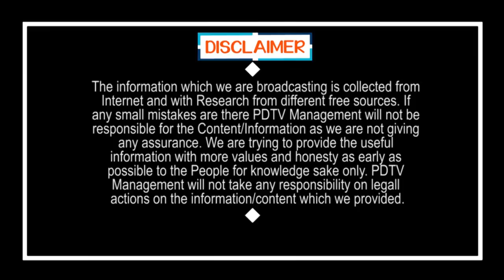Chandrababu to Quarantine ? | ఆ చిన్న తప్పు వల్ల చంద్రబాబు క్వారంటైన్ కు..? | PDTV News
ఆ చిన్న తప్పు వల్ల చంద్రబాబు క్వారంటైన్ కు..? | Chandrababu to Quarantine ? | PDTV News